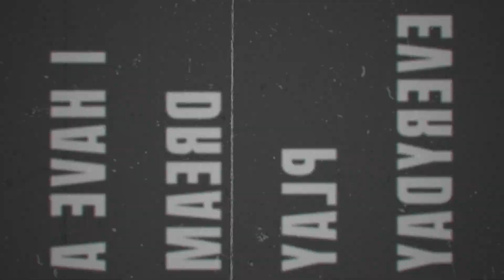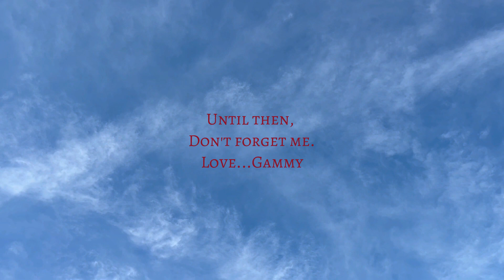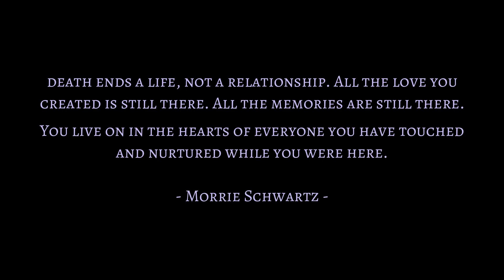Don't Forget Me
For my sons; a little help so they never forget their Gammy and how much she loved them.